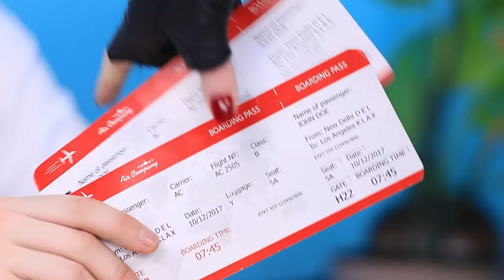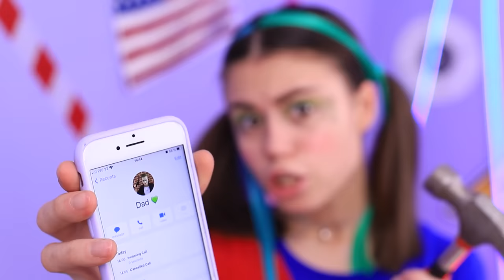Süper Kahraman Ailem Boşandı! Bölüm 2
Harley Quinn ve Joker evlilik sorunlarını çözemediler ve boşanmak üzereler.  Ya da belki her şey henüz kaybolmadı. Peki telafi edebilirler mi?